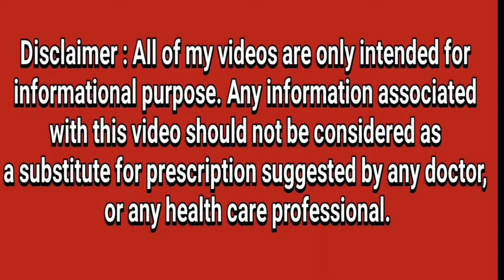Phenylephrine Hydrochloride and Chlorpheniramine Maleate Syrup !! Ashtakind Dx Syrup.